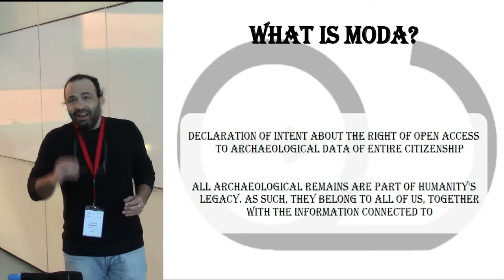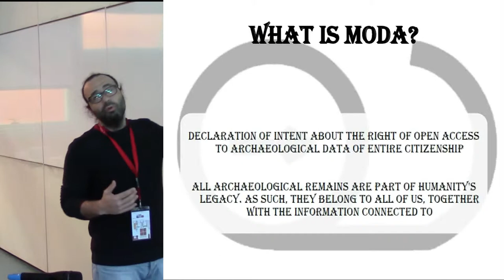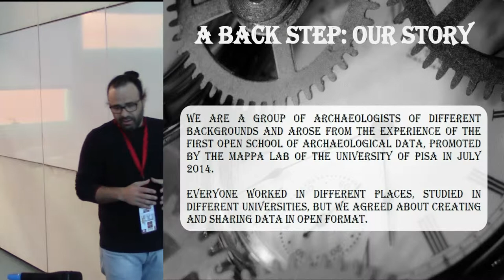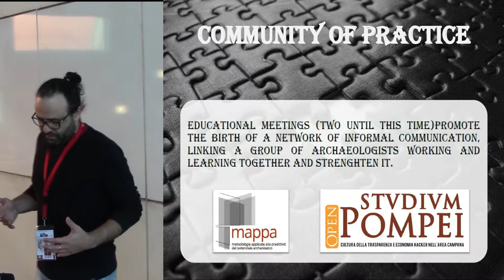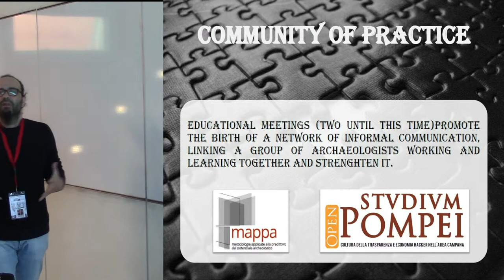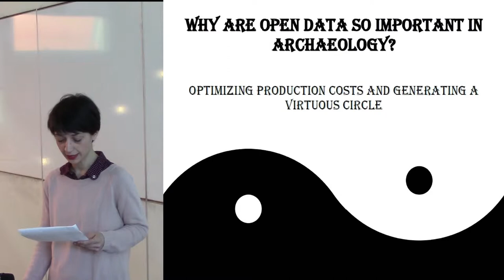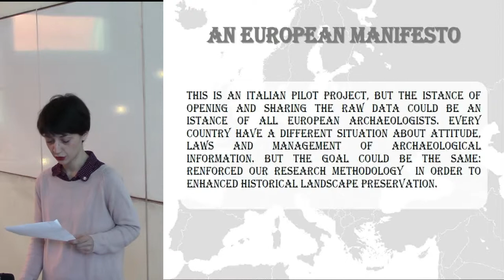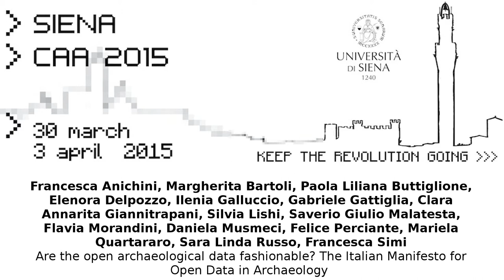The Italian Manifesto for Open Data in Archaeology (MODA)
Authors: Francesca Anichini, Margherita Bartoli, Paola Liliana Buttiglione, Eleonora Delpozzo, Ilenia Galluccio, Gabriele Gattiglia, Clara Annarita Giannitrapani, Silvia Lischi, Saverio Giulio Malatesta, Flavia Morandini, Daniela Musmeci, Felice Perciante, Mariela Quartararo, Sara Linda Russo, Francesca Simi

Abstract The Italian Manifesto for Open Data in Archaeology arose from the experience of the Open School of Archaeological Data, promoted by the MAPPA Lab of the University of Pisa, a free school conceived to foster open data literacy in archaeology. The school encourages a civic hacking approach to archaeology, an open data approach that we define as ha(r)ckeology, i.e the act, conducted by archaeologists, of quickly improving the processes and systems of archaeology with new tools or approaches, or more simply the action of archaeologists working together quickly and creatively to improve archaeology. For reaching such a goal, the first step is to educate a new generation of archaeologists, a sharing generation able to work with a trowel, and to share and manipulate data, a generation that is aware that archaeological data must be open because they are public, and they must be reused. The Manifesto is based on the idea that archaeological heritage is a public asset of all citizens, therefore the data describing them must be public, and that archaeology is a research activity, and if the research is free - as stated in the Italian Constitution - the data and the results derived from it should also be free, so an open access to data must be a right and is essential for the development of modern archaeology and for the enhancement of good archaeological practices. Open access to archaeological data will be the basis for a new, conscious and shared management of collective goods, and for giving the archaeologists the necessary awareness to regain a strong social relevance and to truly be culture makers and promoters. As promoters of the Manifesto, we are aware that our society is gearing towards openness and sharing, so we decided no longer to limit ourselves to words, but commit ourselves concretely for the practical application of principles that are not mere statements of intent, in the name of a development of civic and cultural life. We are archaeologists, but basically crazy people. Crazy in wanting to propose a new approach to archaeology, to the point of putting us at the forefront to spread the idea of participative collaboration, because "Coming together is a beginning; keeping together is progress; working together is success" (H. Ford) and our aim is to succeed.